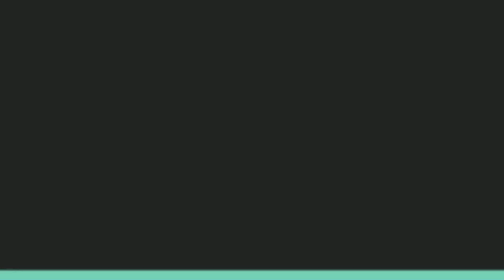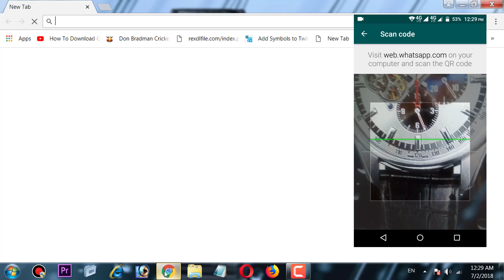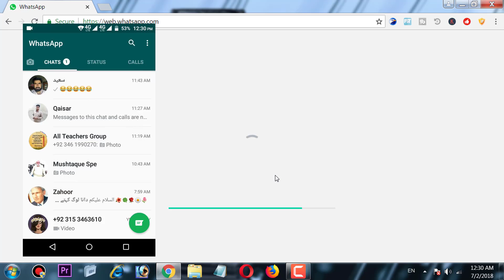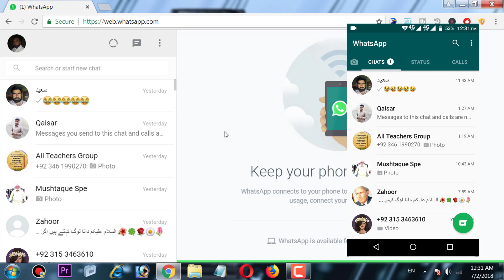How To Control Your Whatsapp From Computer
To use whatsapp on your computer

1. open whatsapp on your mobile
2.tap 3 dot menu and select whatsapp web option
3.Point your phone to the computer screen and scan the QR Code

Your Whatsapp now open in your computer